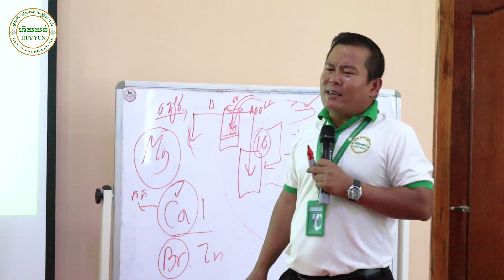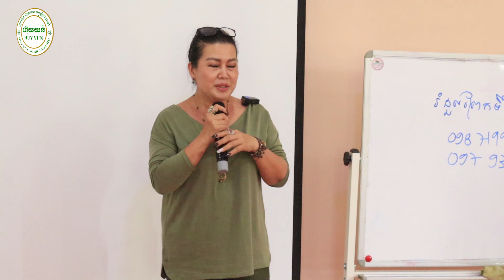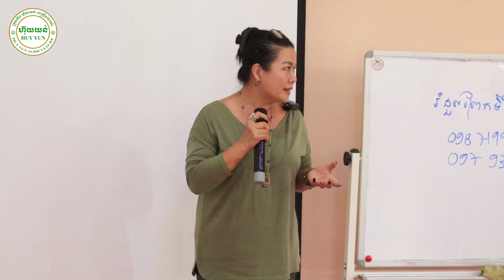លោកយន់ សុផាត សម្ដែងនូវការអរគុណដល់សក្ខាកាមដែលបានចូលរួមវគ្គសិក្សាដំណាំដូង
ប្រធានបទ៖
ផ្ដល់បច្ចេកទេសដោយ៖
✅ ទំនាក់ទំនង៖
☎ ផ្នែកបច្ចេកទេសៈ
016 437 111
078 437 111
☎ ផ្នែកទីផ្សារ៖
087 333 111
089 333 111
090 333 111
☎ទំនាក់ទំនងព័ត៍មានបន្ថែម :
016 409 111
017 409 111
✅ ទំនាក់ទំនង
☎ ផ្នែកបច្ចេកទេសៈ
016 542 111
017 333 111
☎ ផ្នែកទីផ្សារ៖
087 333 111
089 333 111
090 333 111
☎ទំនាក់ទំនងព័ត៍មានបន្ថែម :
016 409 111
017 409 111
✅ ទំនាក់ទំនង៖
☎ ផ្នែកបច្ចេកទេសៈ
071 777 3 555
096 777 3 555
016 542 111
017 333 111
☎ ផ្នែកទីផ្សារ៖
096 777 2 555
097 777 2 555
☎ទំនាក់ទំនងព័ត៍មានបន្ថែម :
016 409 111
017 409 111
✅ ទំនាក់ទំនង៖
☎ ផ្នែកបច្ចេកទេសៈ
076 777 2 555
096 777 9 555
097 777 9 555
☎ ផ្នែកទីផ្សារ៖
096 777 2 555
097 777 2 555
☎ទំនាក់ទំនងព័ត៍មានបន្ថែម :
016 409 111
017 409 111